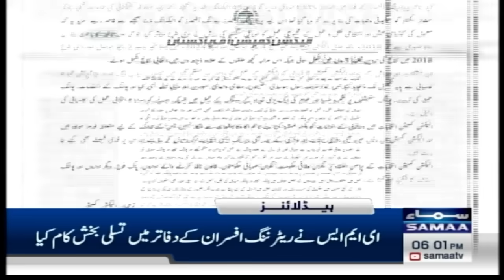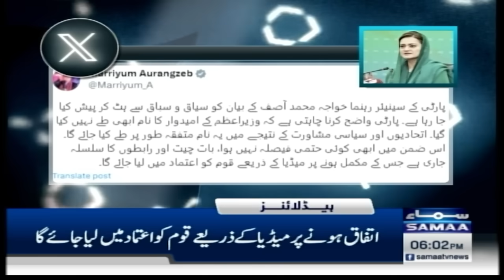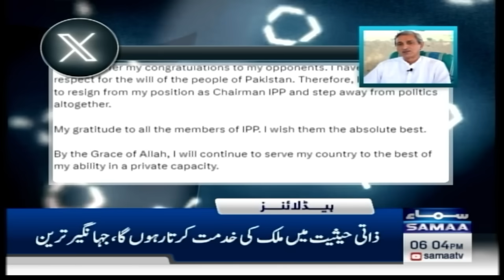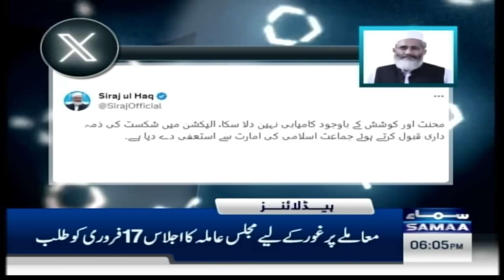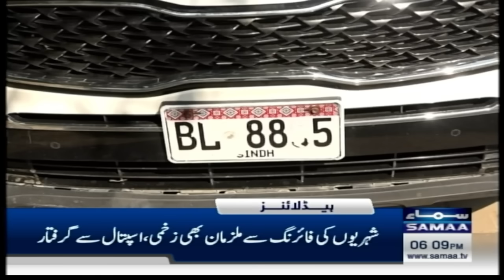Samaa News Headlines 6 PM | Election 2024 | Who Will Be New PM ? | Big Revealed|12 Feb 2024|SAMAA TV